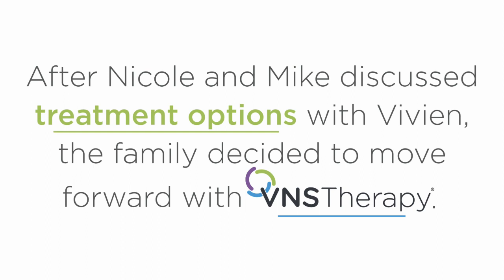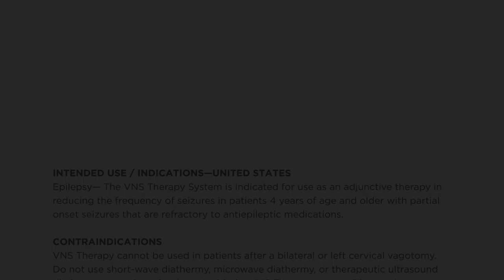Vivien's VNS Therapy Story